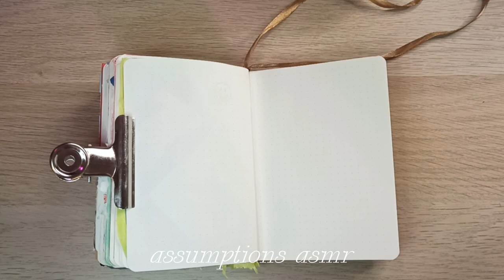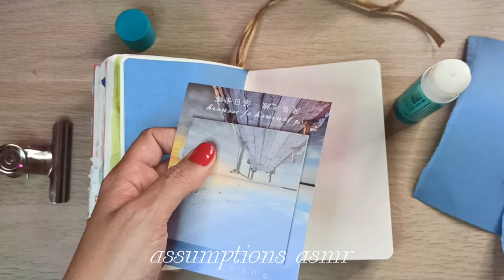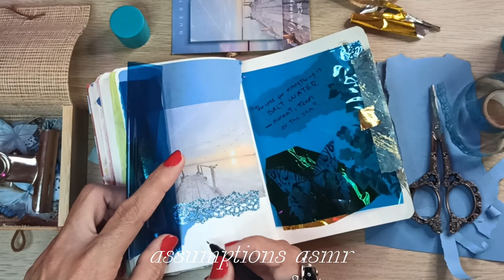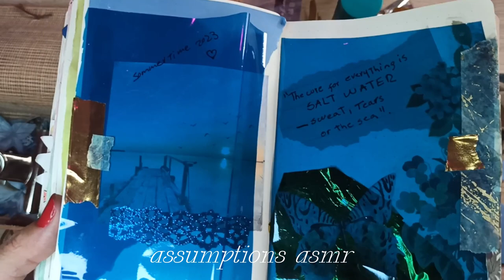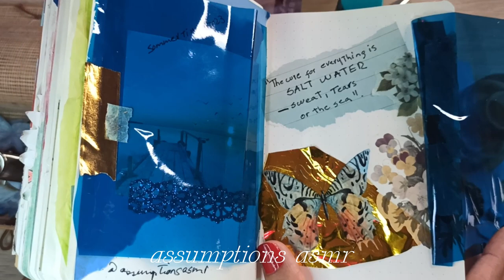Salt Water 🌊 Journal with Me 💙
I personally, identify myself with this one. Salt water is the cure for almost everything 💙
Love the vulnerability and the courage in it (and the blue color).

Love you all, beautiful humans.